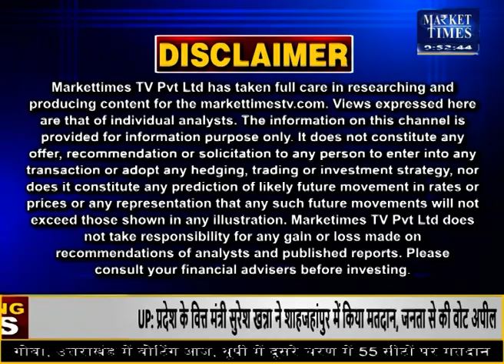अब 50 रुपए में मिलेगा 2 लीटर सरसों तेल ! Market Times TV